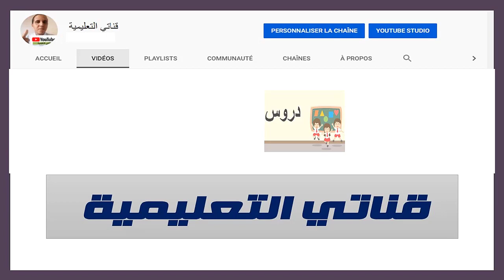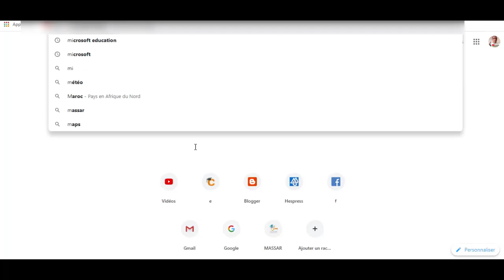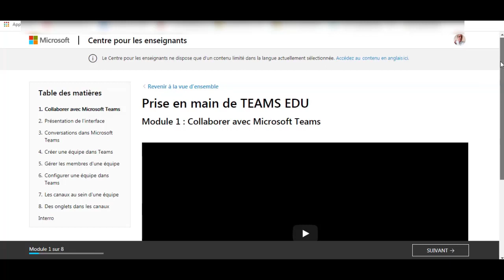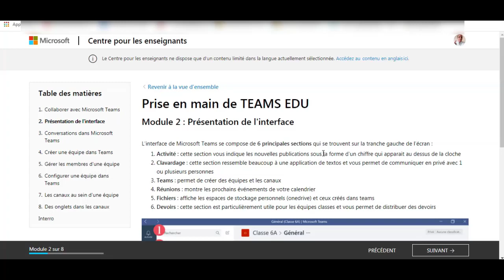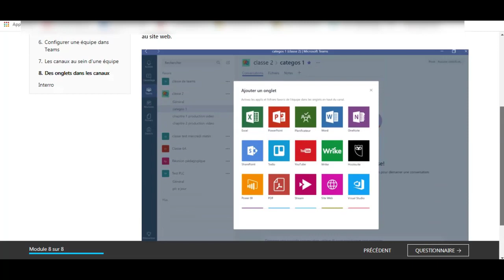الدرس 03:طريقة الحصول على شهادة Certificat Microsoft Teams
Certificat Microsoft Teams
Microsoft Teams est une application de communication collaborative propriétaire officiellement lancée par Microsoft en novembre 2016. Le service s'intègre à la suite Microsoft Office 365 et Skype et propose des extensions pouvant être intégrées à des produits autres que Microsoft